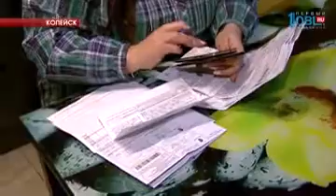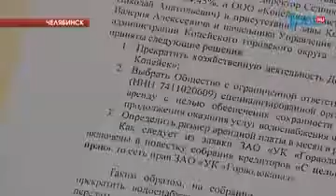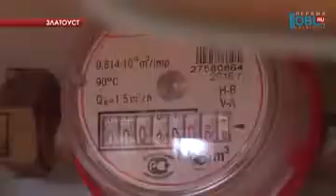"Горводоканал" в Копейске ликвидирован по решению кредиторов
Копейск может остаться без воды. Собрание кредиторов Горводоканала приняло решение о ликвидации муниципального предприятия и передаче его в частные руки. Об этом говорится в резолюции, которая прислана в правительство региона на имя Бориса Дубровского.